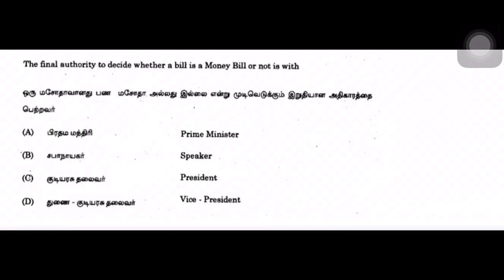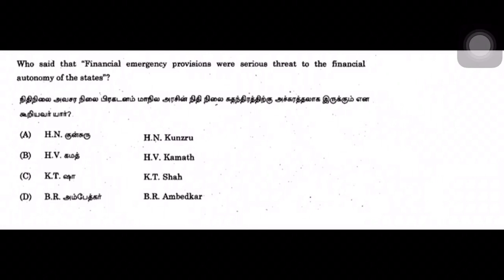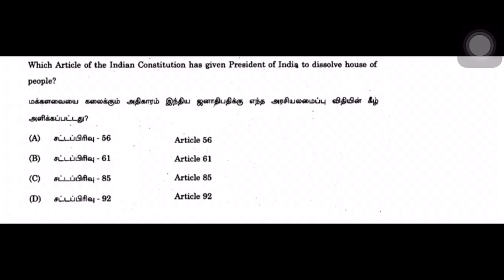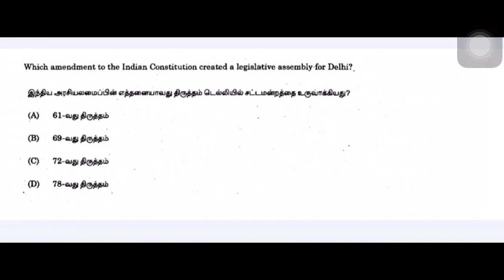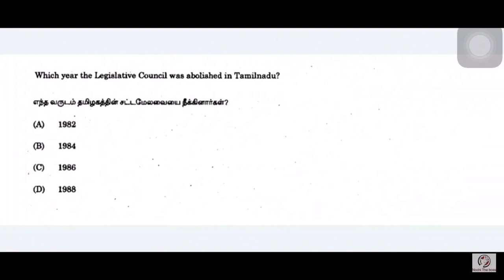Group 1 | QUESTIONS | Tamil | 2019 | MARCH | PRELIMS